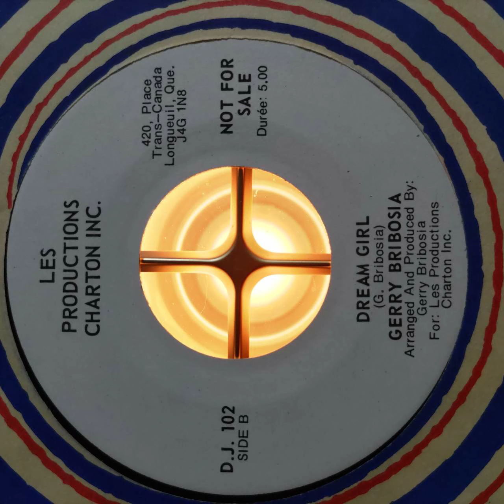GERRY BRIBOSIA - DREAM GIRL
Only a few known copies. No commercial release.